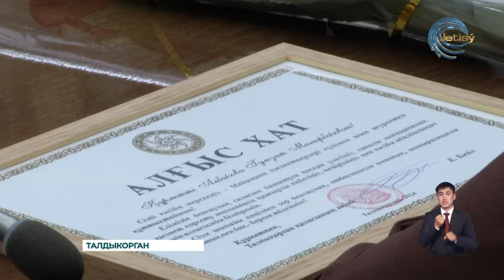Каждый год отмечают День медицинского работника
Каждый год в третье воскресенье июня казахстанцы отмечают День медицинского работника. В преддверии этого профессионального праздника аким города Талдыкорган Ернат Базил поздравил врачей областного центра.